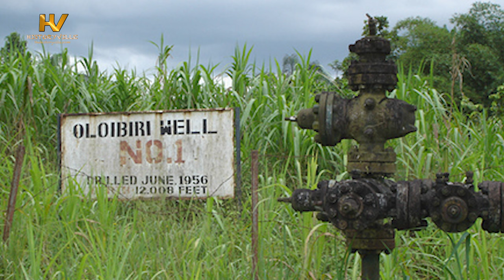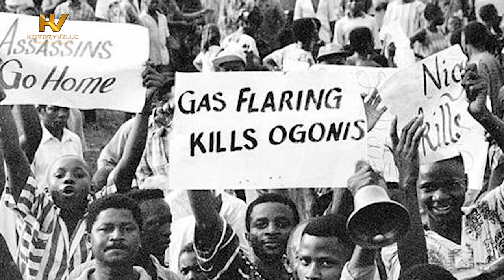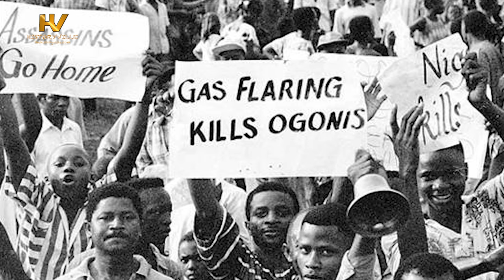Nigeria's Crude Oil: A Blessing or a Curse?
The people of the Niger Delta who relied mainly on Agriculture as a means of livelihood before the discovery of black gold (crude oil) in their soil, are predominantly based in what is now the south-south geopolitical zone of Nigeria.

In 1956, crude oil was found in a surprisingly large quantity within the region and since then it has been a source of concern whether to regard it as a blessing or a curse. This is because, on the one hand, the discovery led to the oil boom in Nigeria thus enhancing economic growth, employment opportunities, infrastructural development, and ultimately, the country’s greatest source of revenue for many years now.

On the other hand, however, the discovery left Nigeria with adverse effects, to mention but a few: general environmental degradation, soil impoverishment, pollution, loss of human and aquatic life, biodiversity, and others too numerous to mention.

In this video, we shall take a look at how crude oil was discovered in Nigeria, and, of course, a history of bloodshed, poverty, and pollution in the Niger Delta.

TIMESTAMPS

00:00 Intro

01:24 How Was Crude Oil Discovered in Nigeria?

03:10 The Negative Impacts of Oil Discovery in the Niger Delta

04:55 Highlights of some negative effects of oil pollution/spills

05:58 Ken Saro-Wiwa

09:57 Ogoniland Today: The Status Quo

11:52 Next Video